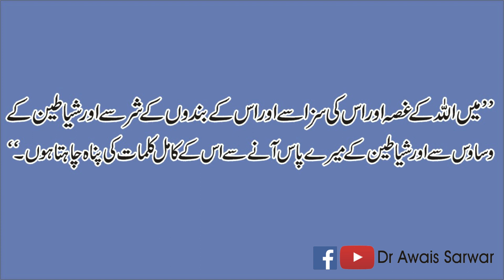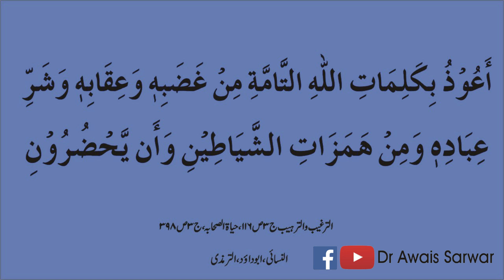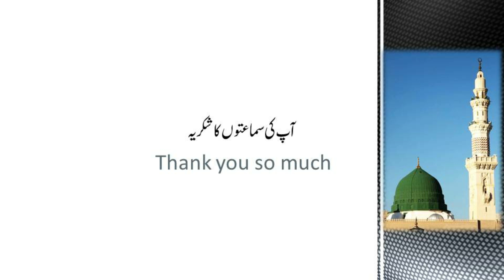Seerat Story 18| How to get good sleep| نیند نہ آئے یا دل گھبرائے تو کیا کریں| achi neend kaisy lain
رات کے سوتے ہوئے ڈر جائیں یا گھبرا جائیں تو کیا کریں؟
سنت نبوی کی روشنی میں
جنات اور شیاطین سے حفاظت کا مسنون عمل

How to get good sleep without fear.
protect yourself and your place from devil (Jinn).

Official YouTube Channel of Dr Maulana Muhammad Awais Sarwar (Phd Arabic) religious and Islamic scholar, preacher, Arabic Language Teacher and motivational speaker.